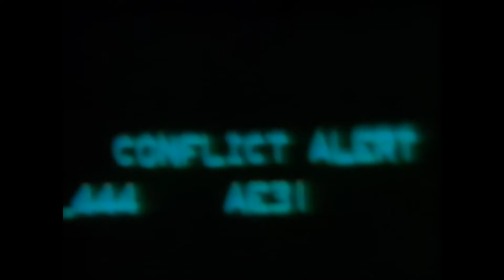Dossier X Ovni ·10· La ocultación de pruebas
👁️ Documentales HD
- Así empezó todo · Roswell · Documental Clásico HD